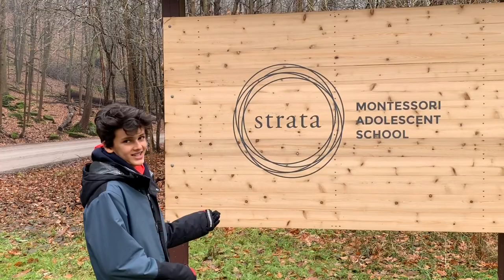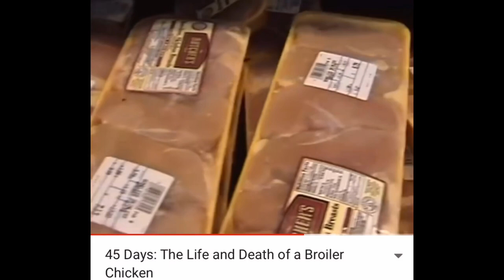STRATA CHICKEN RESCUE TO BLACK GOAT FARM & SANCTUARY - DEC 2, 2018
Thank you to Black Goat Farm & Sanctuary for giving Lucky & Freedom a new home! For more about Black Goat check out this CBC mini-documentary

Strata students will be preparing a chicken dinner this month using the other 22 chickens - contact the school at for more details.

For the full video 45 DAYS: THE LIFE AND DEATH OF A BROILER CHICKEN

We recommend watching Cowspiracy, Dominion and/or What the Health to fully understand the scale of the meat problem in our generation.